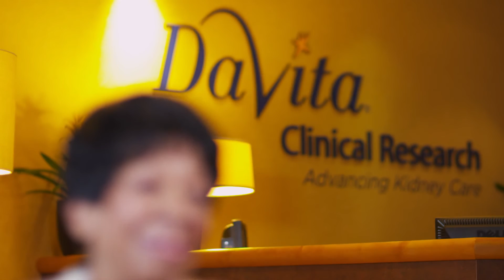InspiredToGive - Harry Alcorn, DaVita Clinical Research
Harry Alcorn, DaVita Clinical Research, Chief Scientific Officer, talks about his experience with clinical research participants and how clinical research helps discover new drugs for treatments and/or cures. Above all, Harry says thank you to everyone that has given their time to clinical research.